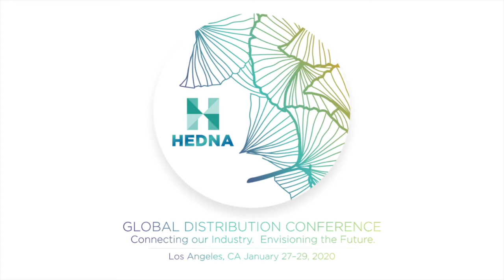2020 HEDNA LA - The Right Data - Panel. Tech Leaders: What’s the 2020 outlook?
What do leading tech companies see as the biggest trends and priorities for 2020?

Sherilyn Rogers – IBS
Greg Berman – Shiji
Chinmai Sharma – RateGain
Duane Overgaard – DerbySoft